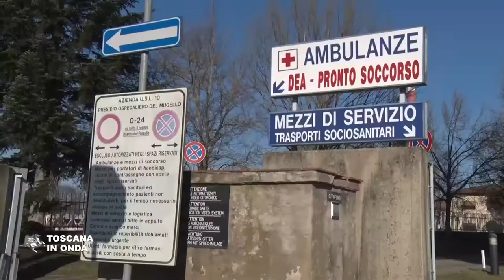In Mugello nasce il circuito della salute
Accanto all'ospedale, completamente rinnovato e con nuovi reparti un nuovo Polo socio-sanitario territoriale: che garantirà percorsi di cura integrati e di continuità assistenziale ai cittadini. Per approfondimenti